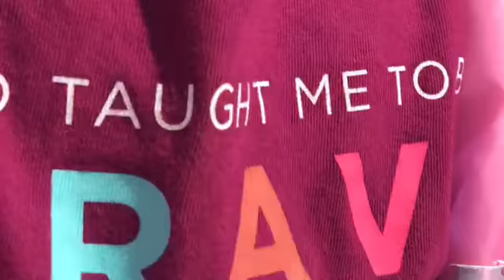Why You Should Love And Grow Kale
Growing kale on the homestead thru winter.